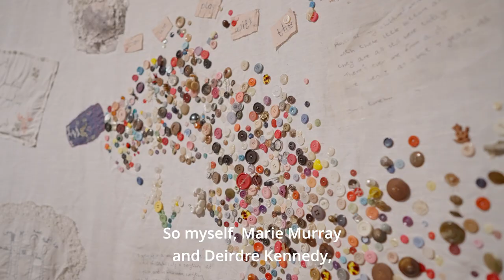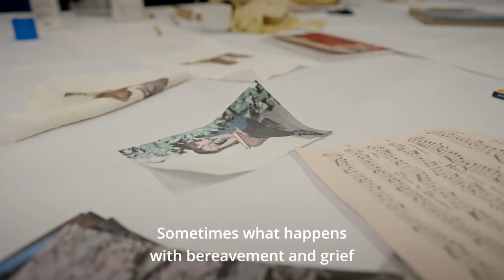Memories Exhibition - Elaine Mears - Seed Grant 2023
Generously supported by Creative Ireland through our Seed Grant programme, Elaine Mears and Marie Murray’s ‘Memories’ exhibition returned to the Linenhall Arts Centre, Castlebar, Co Mayo, in January 2023. Also included were facilitated public workshops to coincide with the five-day exhibition.

Inspiration for ‘Memories’ comes from a collection of stories and memories told to Elaine by people in Mayo during dozens of interviews she conducted, each beginning with the same question:

"If you could only keep one object that is of sentimental value to you, what would you keep and why?"

One of the most popular responses was a photograph, not just of people who had died, but animals too. Other objects, such as jewellery or a pet’s collar, were similarly chosen because of its strong connection to the memory each object evoked.